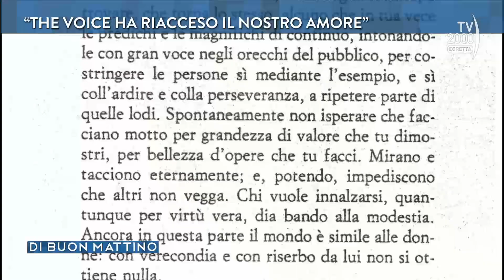Di Buon Mattino (Tv2000) - Piero Cotto e Beatrice Pasquali, insieme nella musica e nella vita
La coppia Piero Cotto e Beatrice Pasquali, insieme nella musica come nella vita, che ha conquistato il pubblico e i giudici del reality The Voice Senior